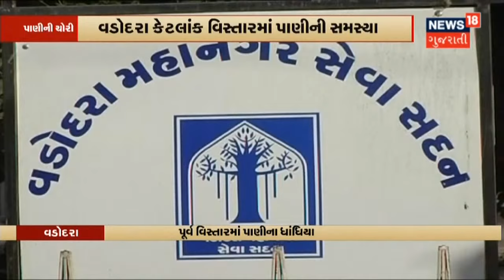Vadodara | BMC ની ટાંકીમાંથી પાણીની ચોરી | News18 Gujarati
Vadodara ના પૂર્વ વિસ્તારમાં પાણી મુદ્દે સતત આક્રોશ. Vadodara મનપાના પાણીની બેરોકટોક ચોરી. 500 રૂપિયામાં પાણી વેચતો વચેટીયો અને ટેન્કર ચાલકની Audio Clip થઇ Viral.